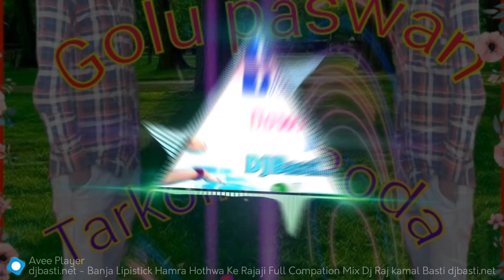DJ Rajkamal Basti